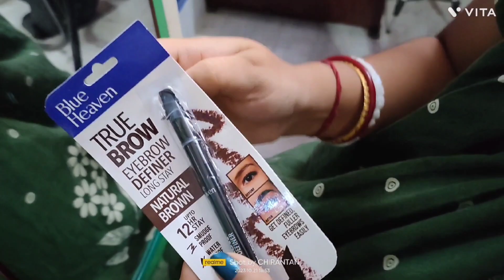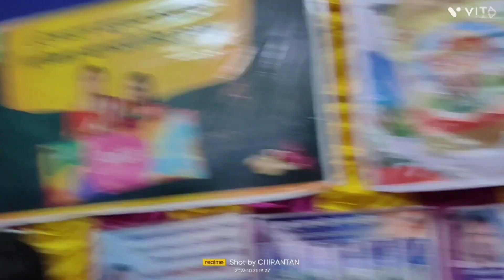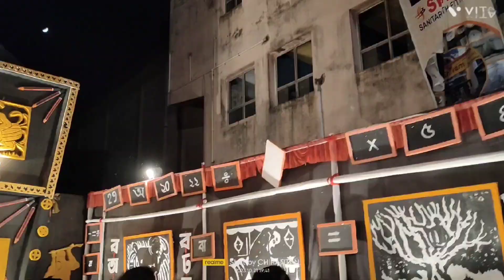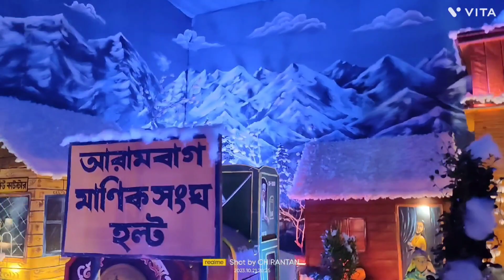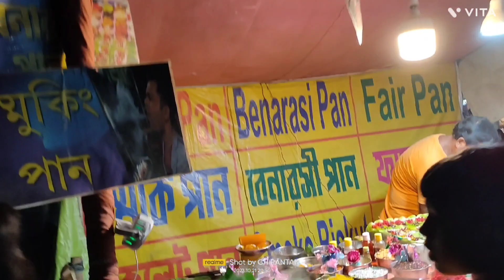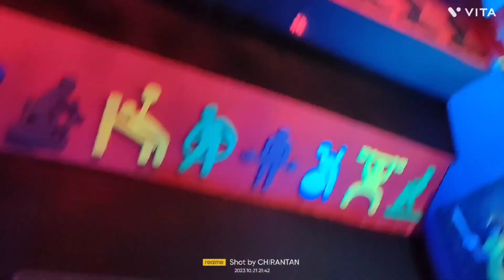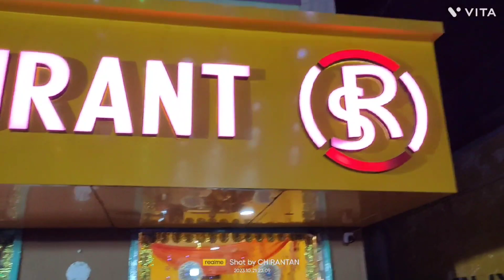সপ্তমীতে দেখে ফেললাম জেলার সেরা প্যান্ডেল 😲!!! pujavlog vlog no - 30 durgapuja #2023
সপ্তমীতে সবাই মিলে কোথায় কোথায় ঘুরতে গেলাম কোথায় জেলার সেরা প্যান্ডেল হলো ছবি দেখতে পাবে আমার এই ভিডিওতে।